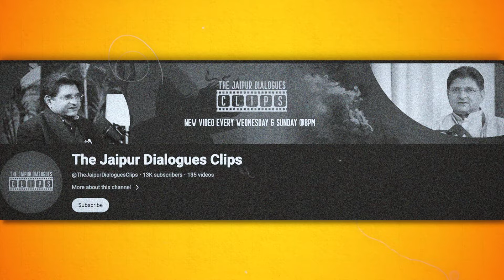What Happened When Abdur Razaq Visited Vijayanagar | Abhaas Maldahiyar | Babur | TJD Clips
Delve into the complex dynamics of when the Islamists visited Vijayanagar and realised it's multitude wealth compared to Samarkand. Discover insights, controversies, and revelations with Abhaas Maldahiyar.

💰Support Jaipur Dialogues:
UPI: jaipurdialogues@icici
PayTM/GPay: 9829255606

Accounts Details for Direct Transfer:
Bank Name: AXIS Bank
A/C Name: JD Digital Private Limited
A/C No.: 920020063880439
IFSC Code: UTIB0001645
Swift Code: AXISINBB010
Type: Current Account

Follow JD:
Clubhouse: @thejaipurdialogues